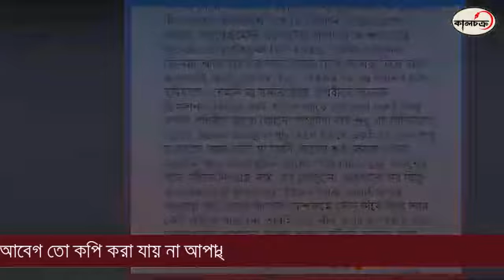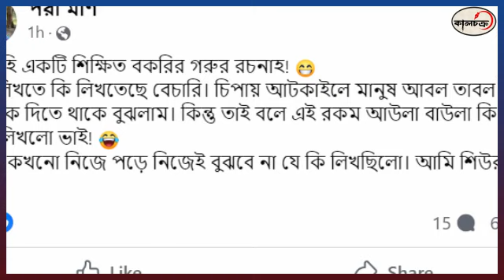জবাব পাল্টা জবাবে গরম হয়ে উঠলেন পরীমনি বুবলী | Porimoni | Bubly | Entertainment News | Kalchakra TV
bubly
bubbly
bubly water
bubly sparkling water
shobnom bubly
mango bubly
bubli
pineapple bubly
bubly news
watermelon bubly
grapefruit bubly
michael buble
bubly review
michael bublé
shakib bubly news
shobnom bubly news
buble
bubly drops
trying bubly
porimoni
porimoni song
porimoni roshan
porimoni news
porimoni raz
porimoni razz
porimoni sariful
rokto porimoni roshan
hot porimoni
porimoni son
sexy porimoni
porimoni baby
raaz porimoni
razz porimoni
porimoni rokto
new porimoni song